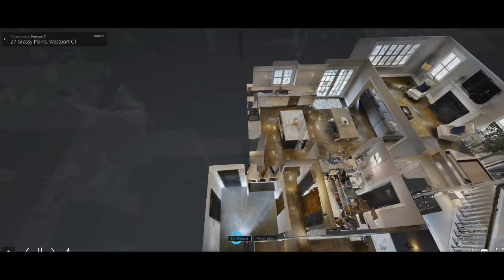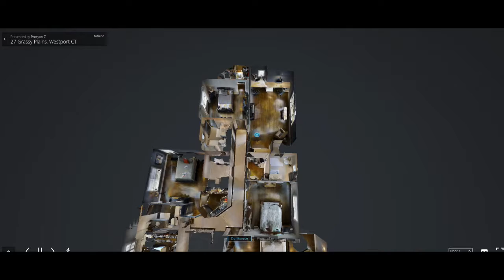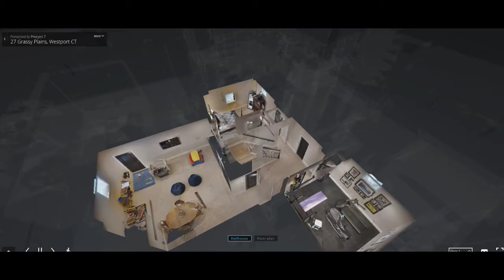27 Grassy Plains Westport CT 3D Scan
27 Grassy Plains Westport CT 3D Scan